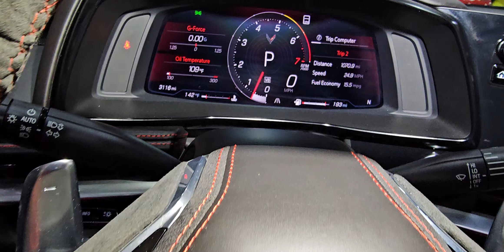2022 CORVETTE 3LT Z51 CONVERTIBLE HTC HYPERSONIC GRAY BLACK AND RED SEATS FOR SALE R3MOTORCARS.COM